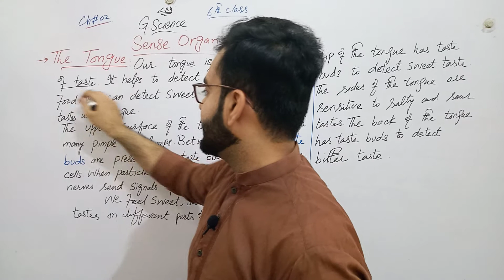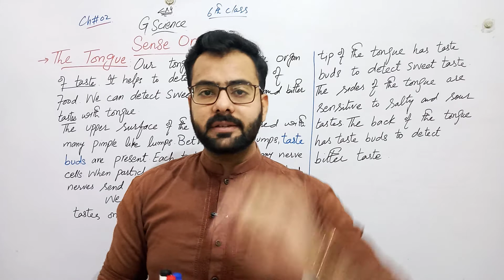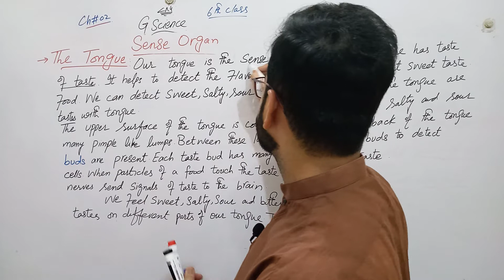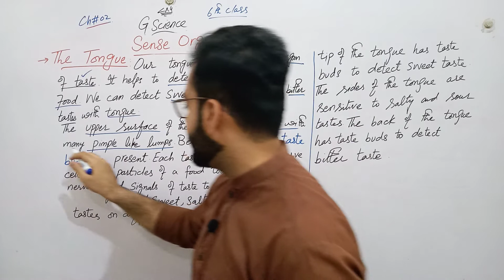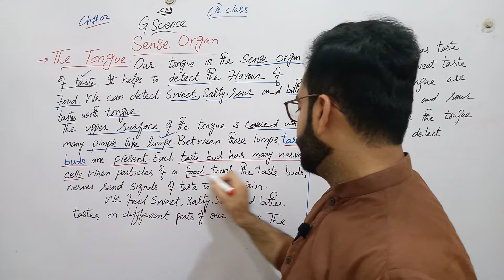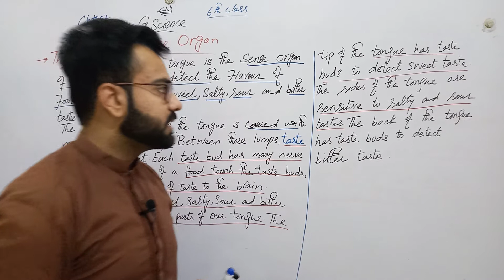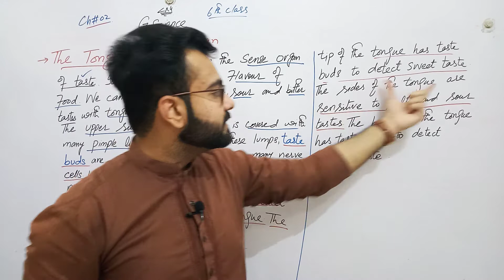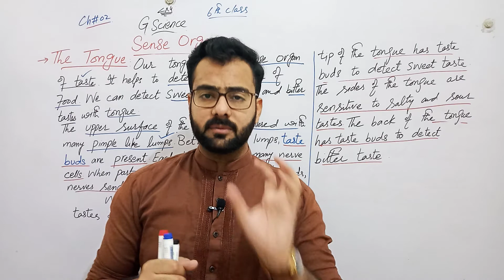6th-Class-General-Science-Ch-2-Sense-Organ-The-Tongue-General-Science-6th-Class-in-Urdu|Hindi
In this video, Prof Ather Mehmood Covered the topic 'Sense Organ The Tongue' of General Science and also give suitable examples for understanding the topic.
If you have any Question about this lecture then comment me.